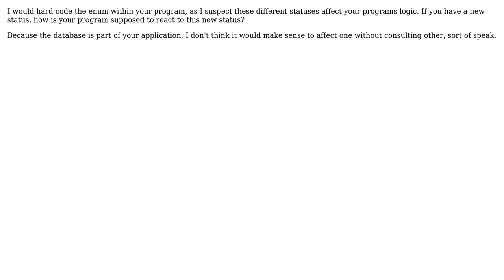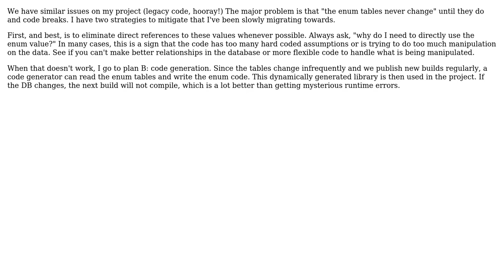Software Engineering: Keeping an enum and a table in sync (4 Solutions!!)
Software Engineering: Keeping an enum and a table in sync

With thanks & praise to God, and with thanks to the many people who have made this project possible! | Content (except music & images) licensed under CC BY-SA | Music | Images & others | With thanks to user MPelletier user Matthew user FrustratedWithFormsDesigner user CodexArcanum user Alex and the Stack Exchange Network Trademarks are property of their respective owners. You are responsible for your own actions.